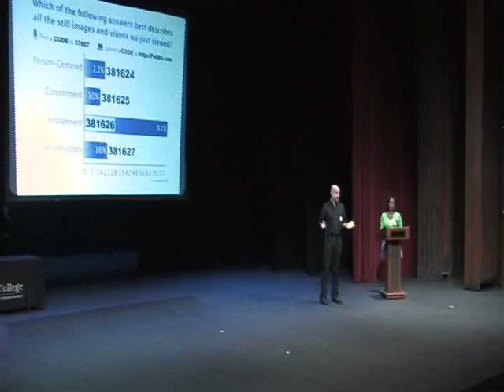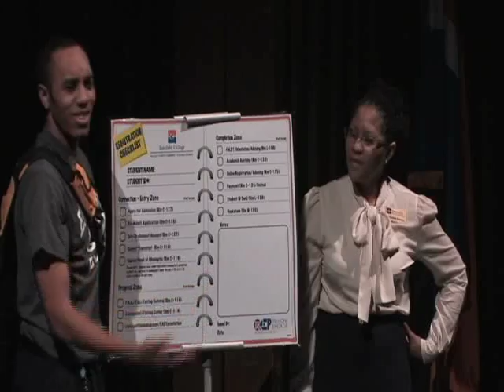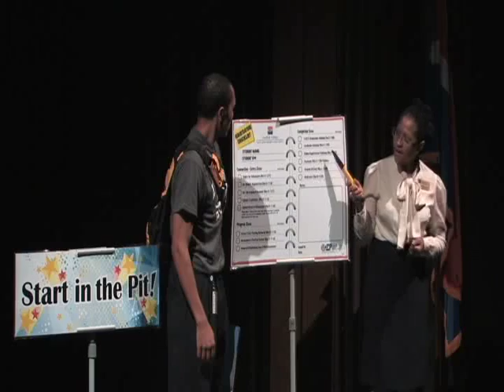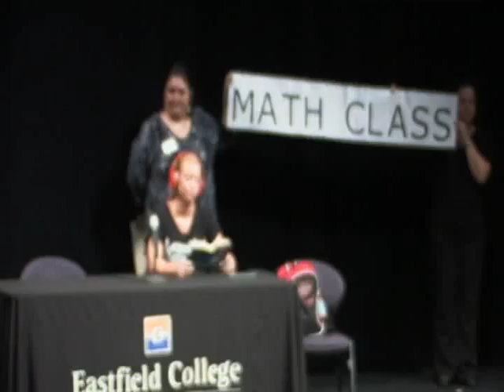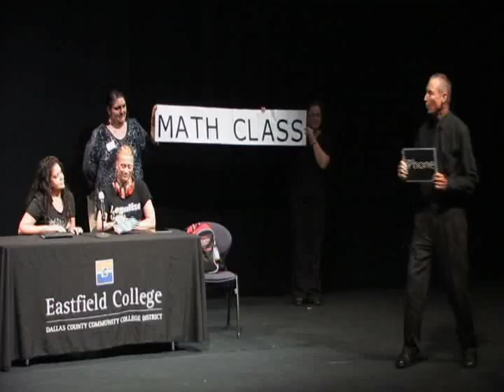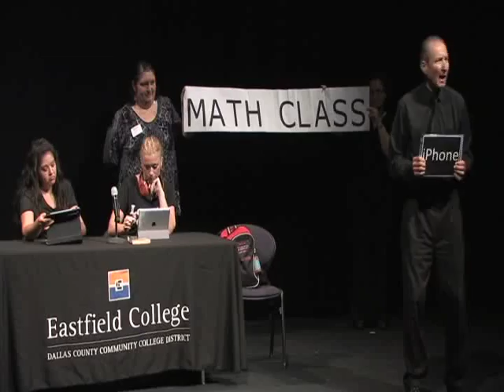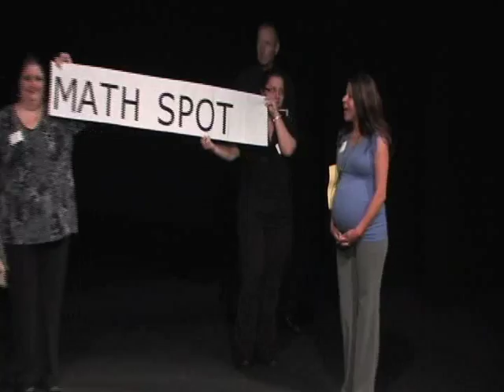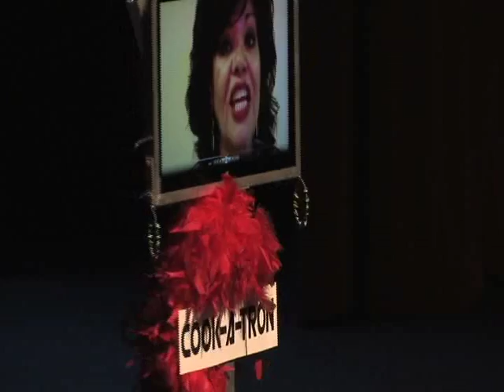Convocation Fall 2013 Skits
Skits performed by Eastfield staff and students at the Fall 2013 Convocation.